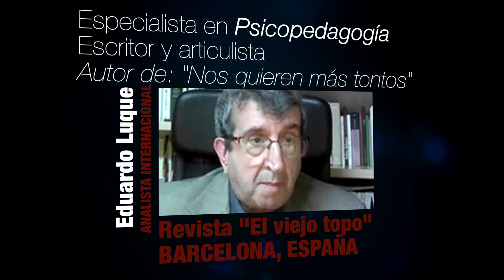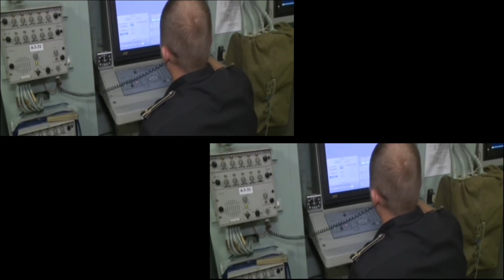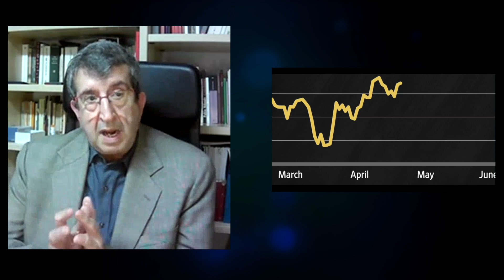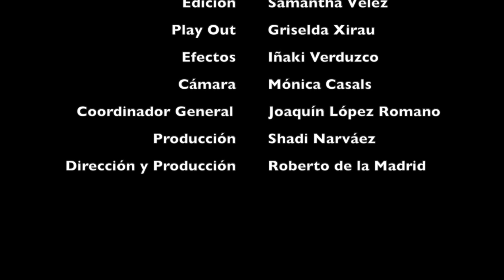ALERTA: viene lo peor en UCRANIA dice FRANCIA 🔴 CRISIS EEUU vs RUSIA Parte 3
ALERTA "VIENE LO PEOR EN UCRANIA", DICE FRANCIA. ¿QUIÉN VA GANANDO EN ESTE MOMENTO, RUSIA O EEUU..? ¿QUIÉN PIERDE? ¿BIDEN, SHOW O PROMESA REAL..? PUTIN, ¿INVASIÓN O DERECHO..?